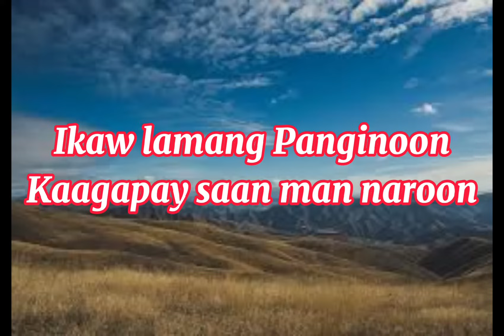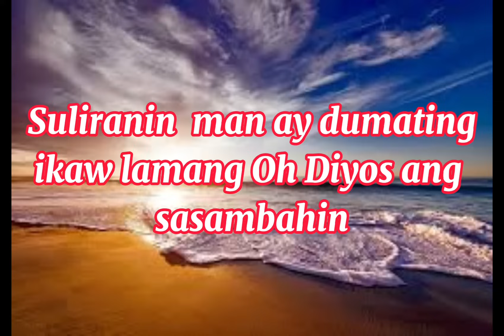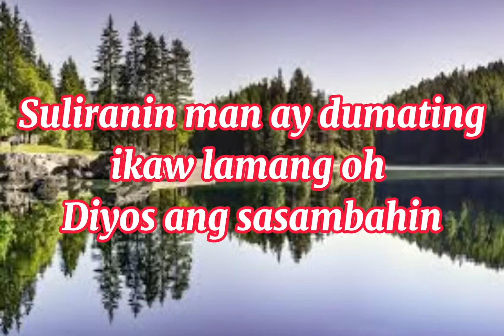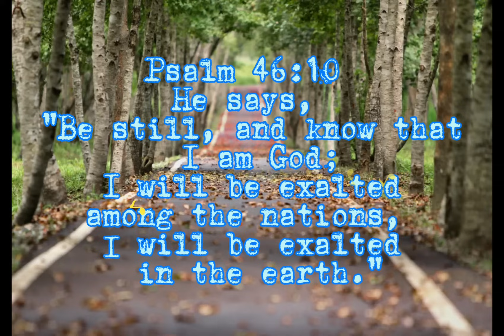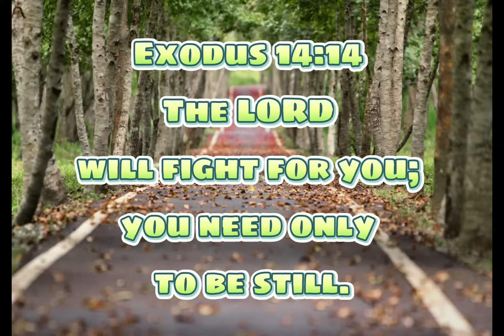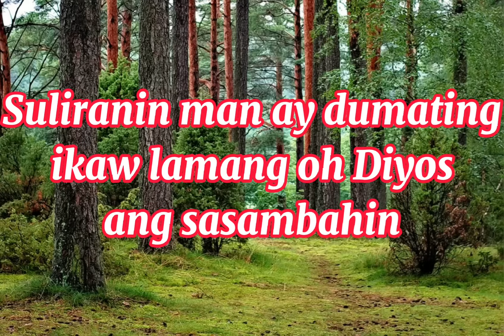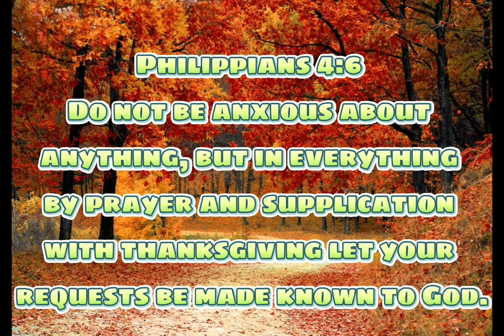MANATILI (STILL Tagalog Version) with lyrics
Created: CapCut